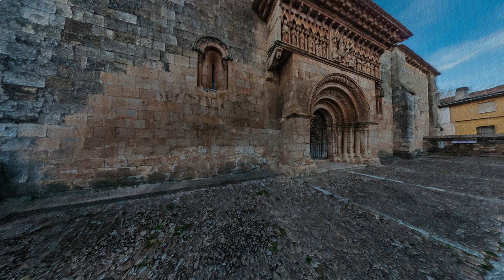Fachada Sur 01. San Juan de Moarves, Palencia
Fachada Sur 01 (junto a la ventana del SurOeste) de la Iglesia de San Juan de Moarves.

Más información

Gracias, Jon !!